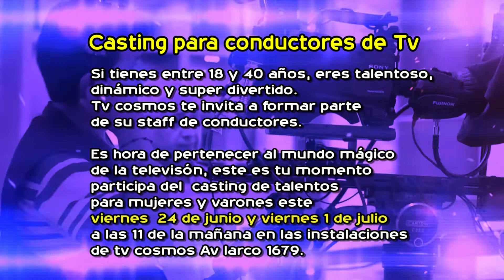CASTING PARA CONDUCTORES DE TV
Casting de talentos para mujeres y varones este viernes 24 de junio y viernes 1 de julio 2022 a las 11 de la mañana en las instalaciones del canal en Av. Larco 1679.